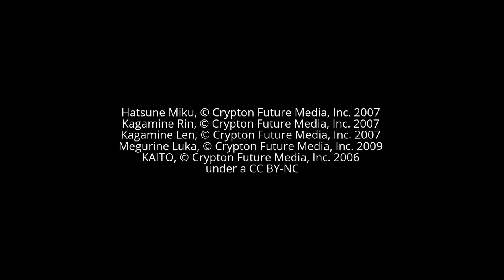MMD on Crack #2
Mais um vídeo insano que fiz! Espero que gostem!
Links dos vídeos clicando em Mostrar Mais e Visualizar Atribuições